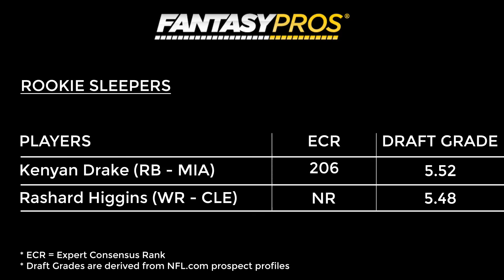2016 Fantasy Football Rookie Sleepers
Luke Inman names 2 rookies drafted in the late rounds that are poised to be sleepers in the NFL in 2016.